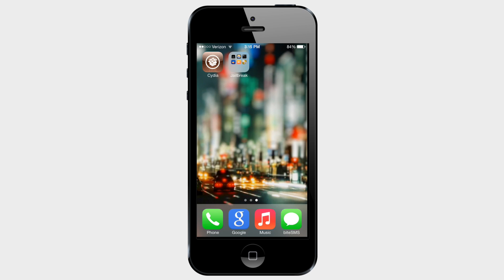How To Put Jailbroken iDevice Into Safe Mode | iOS 7 | Fix iDevice Stuck On Apple Logo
If your iDevice is stuck on the Apple logo, you might be able to fix it by booting into safe mode--here's how. Works for iPhone/iPad/iPod Touch jailbroken with Evasi0n on iOS 6+

So you're jailbroken iPhone, iPad, or iPod touch is bricked. It's stuck on the eternal Apple logo boot loop. Before wiping everything out and losing your jailbreak with a DFU restore, which should always be a last resort, try booting your device into safe mode.

First make sure that the device is powered off. You're then gonna wanna hold down the Up volume button while you power on the device as normal by holding the sleep/wake button until the Apple logo appears.

Once the device boots up, head over to Cydia and uninstall whichever tweak you suspect is causing the problem.

If your device does not boot up and is still stuck at the Apple logo, you will probably need to do a DFU restore to get your device working again. This will of course erase all of your content and remove the jailbreak so this should only be done as a last resort. If you need help putting your device into DFU mode check out my tutorial

When you're ready to get out of safe mode, Just do a hard reset by holding down the home button and sleep/wake button until the device displays the Apple logo.

I hope this works for you. Good luck jailbreakers!